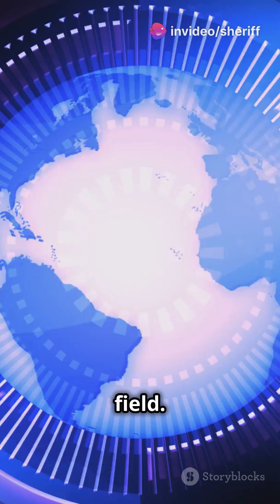The Dark Secrets of Earth's Core 🌍🔥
Discover the mind-blowing secrets of Earth's core — hotter than the sun and full of mysteries! 🌍🔥